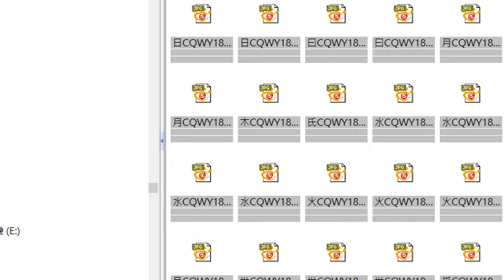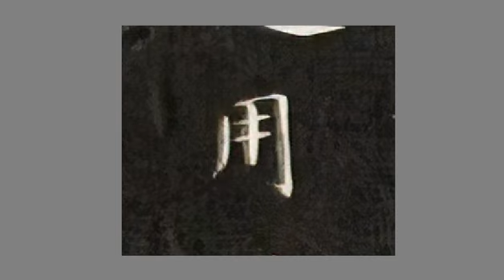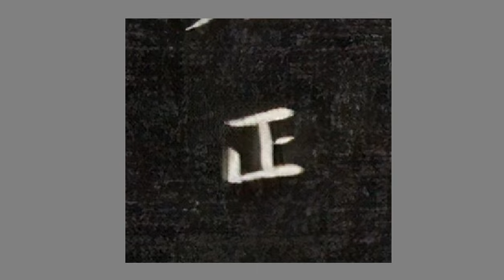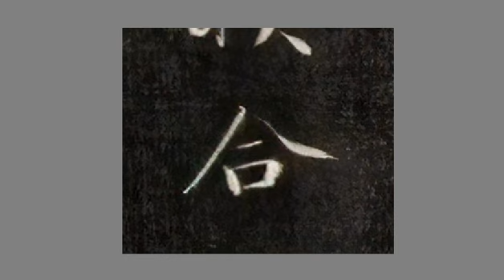清成親王詒晉齋法書四集新刻漏銘角度調整02